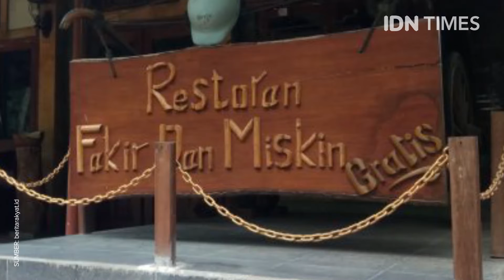Fakir Miskin Boleh Makan Gratis Di Sini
Fakir Miskin Boleh Makan Gratis Di Sini | IDN Times Video

Percayalah, setiap tindakan baik yang kamu lakukan pasti akan ada hal-hal baik lainnya yang mengikutimu.

KOMENTAR SARA DAN BERSIFAT MENGHINA AKAN KAMI HAPUS, JADI BIJAKLAH DALAM BERKOMENTAR. TERIMA KASIH. :)